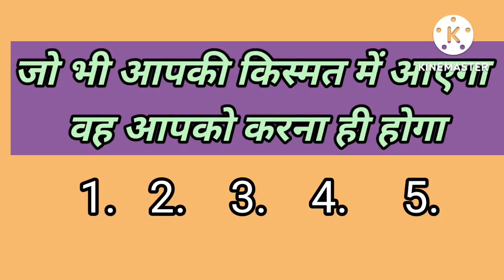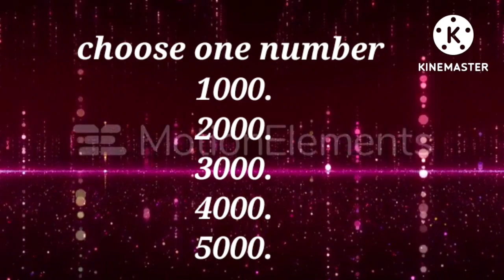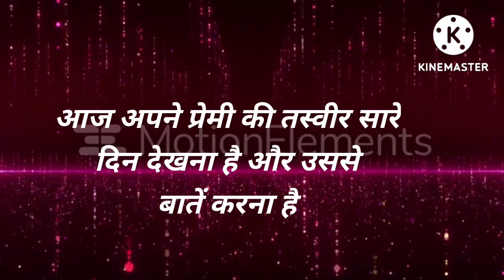Love Quiz game | Love test | choose one number